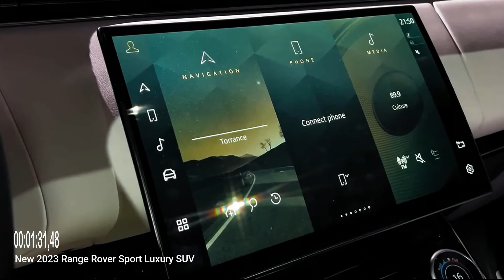New 2023 Range Rover Sport Luxury SUV